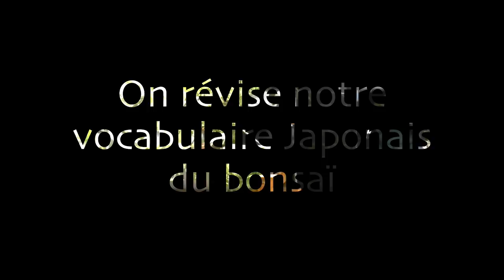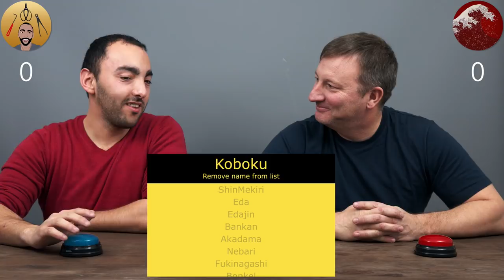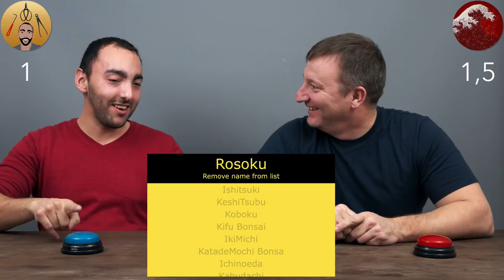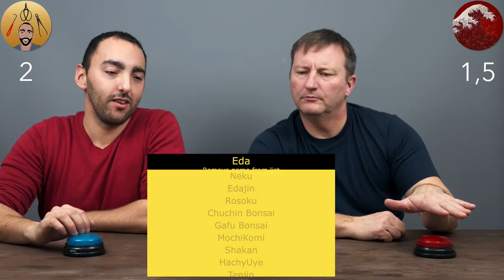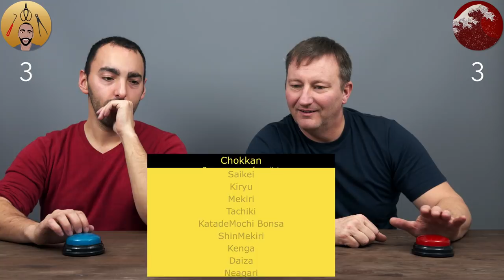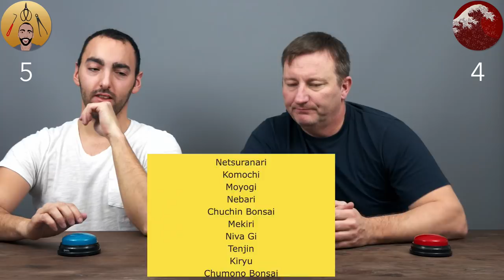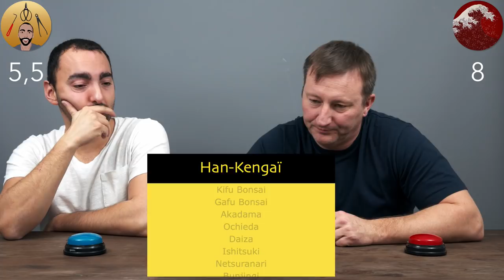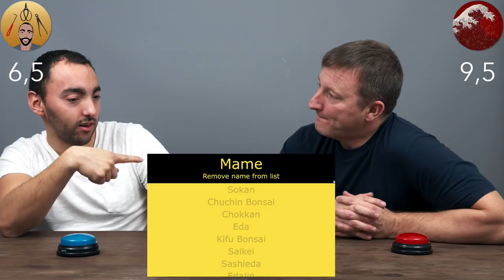On révise notre VOCABULAIRE JAPONAIS du BONSAÏ 🌳AFDB🌳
On révise notre VOCABULAIRE JAPONAIS du BONSAÏ : j'ai invité Fabrice pour que l'on joue ensemble à un jeu dont le but est de trouver les définitions de mots japonais utilisés dans le bonsaï. ➡️ Lien vers le générateur de mot que nous avons utilisé